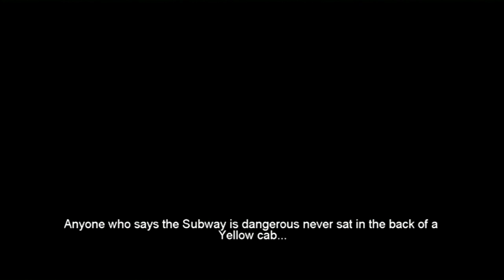Let's Play! The Darkness Part 8